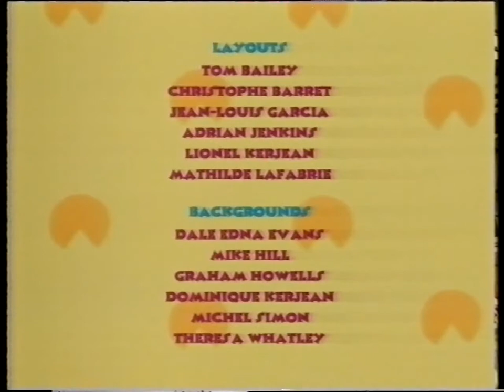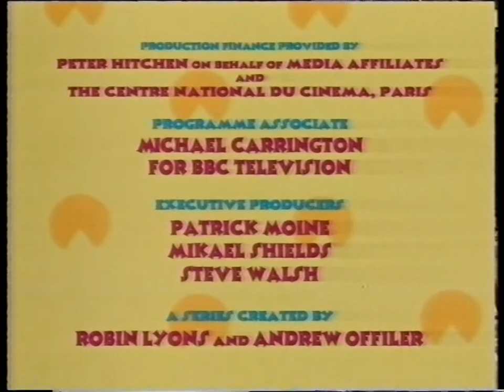Romuald the Reindeer - Camping Trip